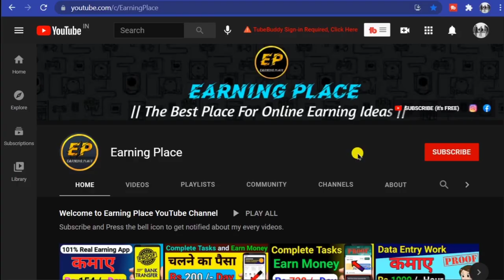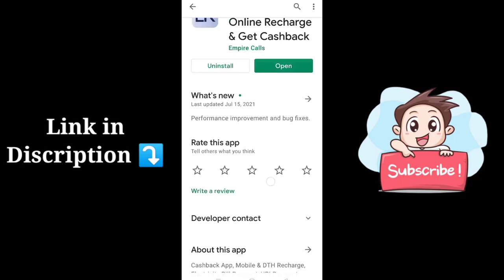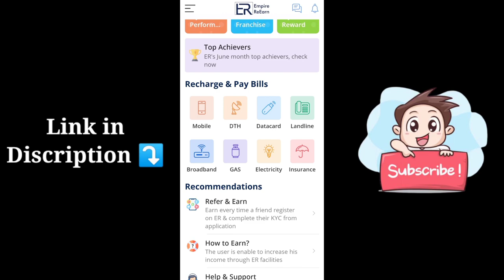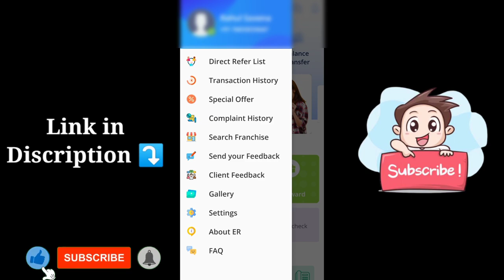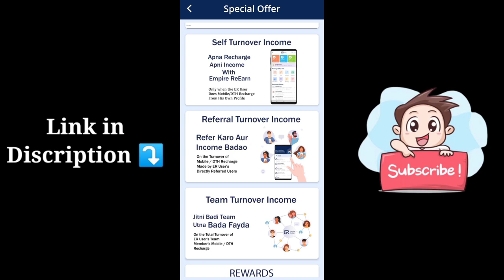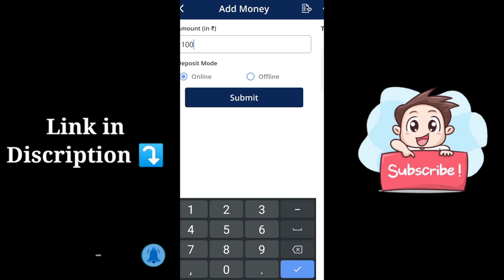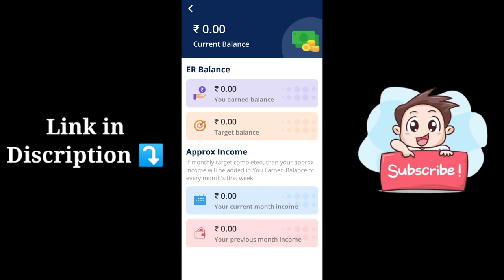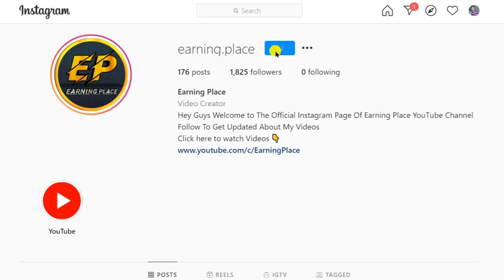New Earning App with Payment Proof 🔥| Empire ReEarn App payment Proof | hindi | 2021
Releted Topic:-

Empire ReEarn App payment proof
Empire ReEarn App review
Empire ReEarn App legit
Empire ReEarn App earn money
Empire ReEarn App real or fake
share link and earn money
share link and earn
share link and make money
share link and earn paytm cash
share link and earn cash